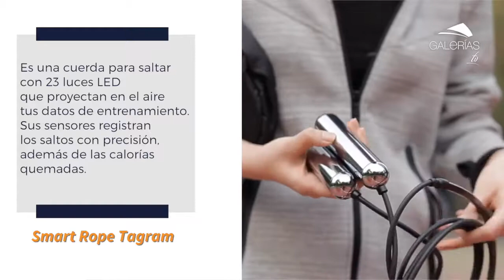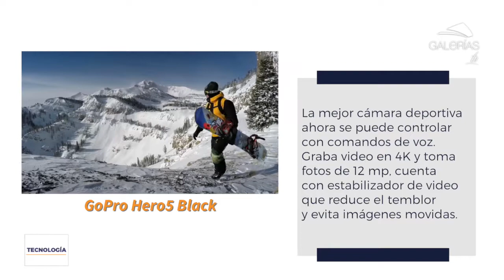Gadgets deportivos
En Galerías encuentras los mejores gadgets para acompañar tus rutinas deportivas.